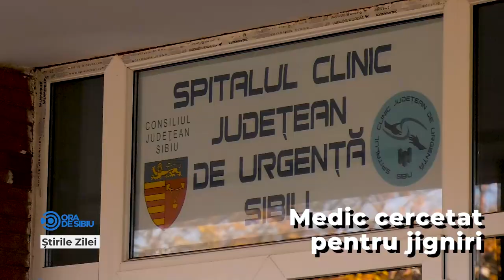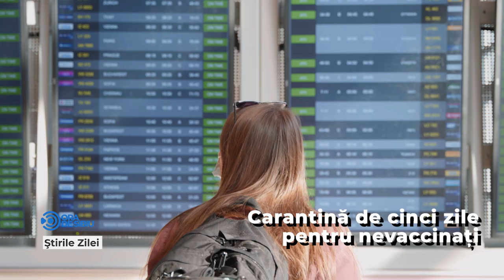Știrile zilei la Sibiu 🗞Medic cercetat pentru jigniri 👨‍⚕️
Medic cercetat pentru jigniri 👨‍⚕️

Soțul fostei candidate USR la primăria Cisnădie, condamnat ⚖️

Carantină de cinci zile pentru nevaccinați 😷